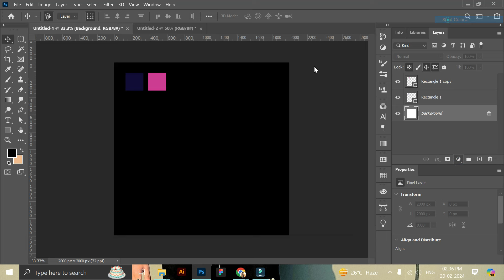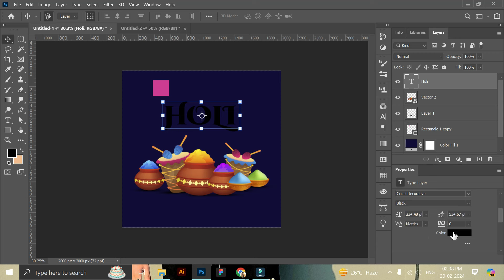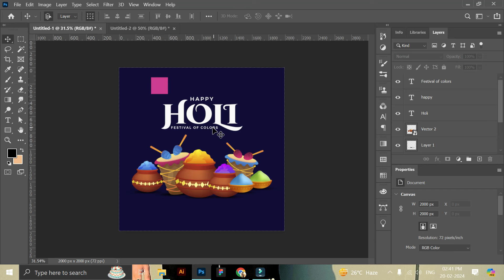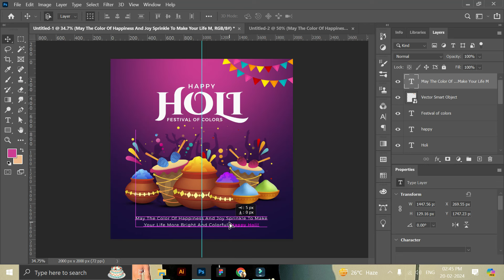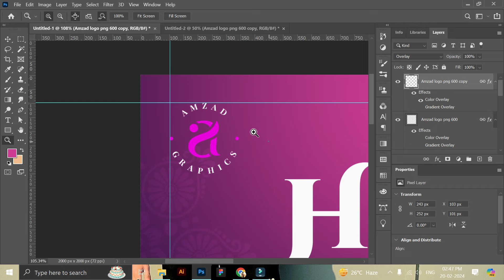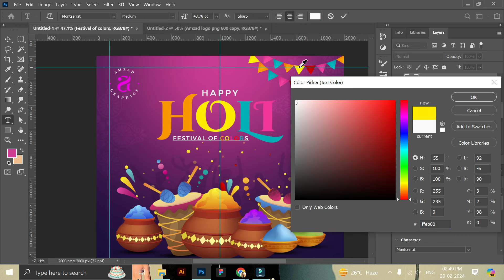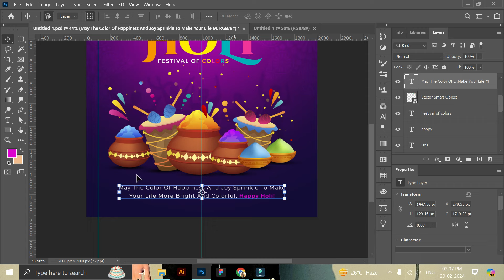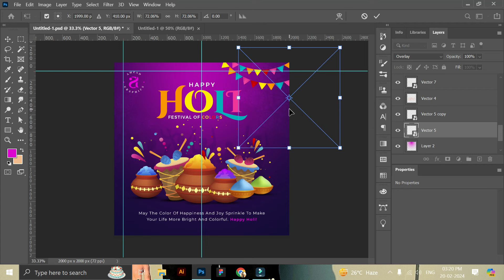Holi Festival Social Media Post Design in Photoshop | Photoshop Tutorial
In this YouTube tutorial, you will learn how to create a vibrant and eye-catching Holi social media post design using Photoshop. Holi is a colorful and joyous festival celebrated in India, and with this tutorial, you will be able to capture the essence of this festival in your social media posts. The video will guide you step-by-step through the process of creating a stunning design, from selecting the right colors to adding festive elements. Whether you are a beginner or an experienced Photoshop user, this tutorial will provide you with valuable tips and techniques to enhance your design skills. Join us and bring the festive spirit of Holi to your social media platforms!